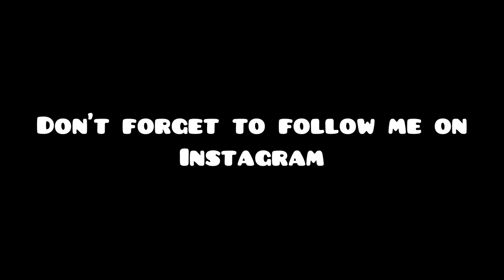09 overs me 170 Runs chase karliye 😍 || Vlog start karte hi kaise harr jaata hu me..?😥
.. hey guys so this is my new video I hope you will love video🎥❤ Toh dosto Iss video me mene apna pure day ka vlog shoot kara hai ❤️ enjoy watching the video🔥 stay tuned for more amazing videos 🎥 DON'T FORGET TO SUBSCRIBE TO MY YOUTUBE CHANNEL. AND HIT THE BELL ICON TO GET NOTIFICATIONS🔔 LIKE👍 • SHARE🔁 • COMMENT💭

Awesome background music credits 🎶

💌 If you have any other problem or query related to cricket or fitness then you can contact me on any of these social networks:- Follow me On Instagram(130K+ Followers) 🔴 And make sure you SUBSCRIBE to the channel.